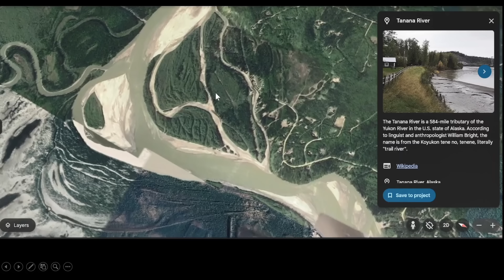Footage Released of Fairbanks Alaska DC-4 Plane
A Douglas DC-4 (N3054V) went down on April 23, 2024 shortly after take off from Fairbanks Interntional Airport with 2 souls on board.  It looked like the left engine exploded and the aircraft took a sharp left bank shortly after.